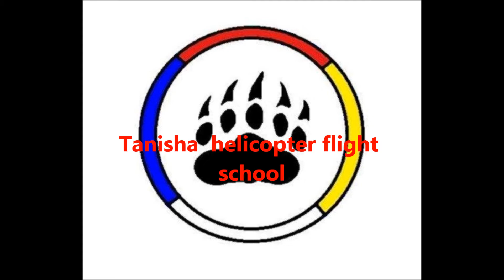Tanisha Helicopter flight school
First woman from Tsuu t'ina Nation to take flight school Helicopter